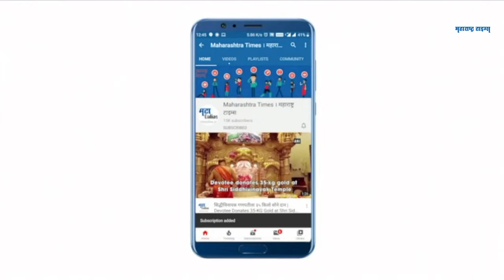Mumbai : २० कोटींचे ज्वालाग्राही युरेनियम जप्त; काय होता प्लान?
मुंबईत २० कोटींचे ज्वालाग्राही युरेनियम जप्त करण्यात आले आहे. महाराष्ट्र एटीएसने ही कारवाई केलीय. या कारवाईत ७ किलो पेक्षा अधिक स्फोटक जप्त करण्यात आले असून जिगर पांड्या आणि अबु ताहिर या दोघांना अटक करण्यात आले आहे.मात्र, इतक्या मोठ्या प्रमाणात युरेनियम कशासाठी? याचा एटीएस तपास करत असून युरेनियम तपासणीसाठी भाभा अणुशक्ती केंद्रात पाठविले आहे.